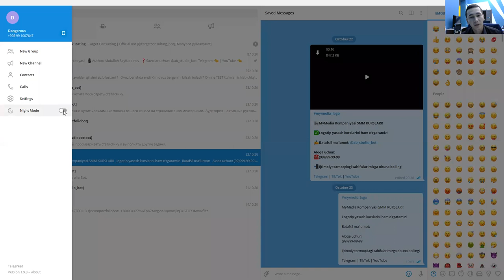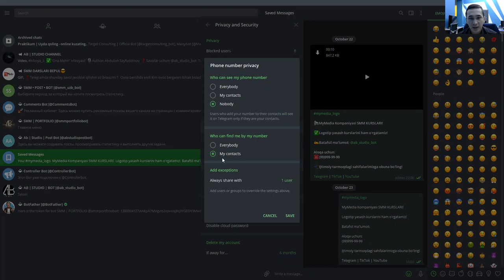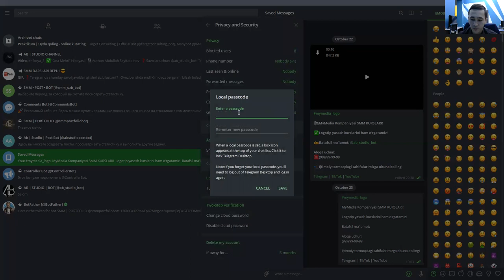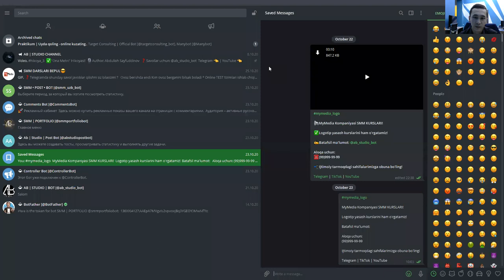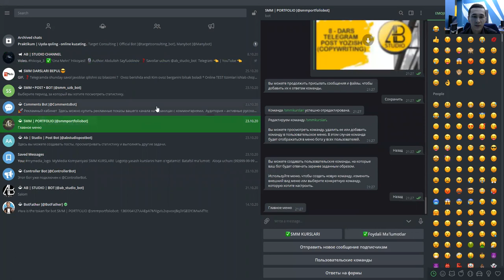SMM | #10 - DARS | MyMedia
10 - dars " TELEGRAM sozlamalari"